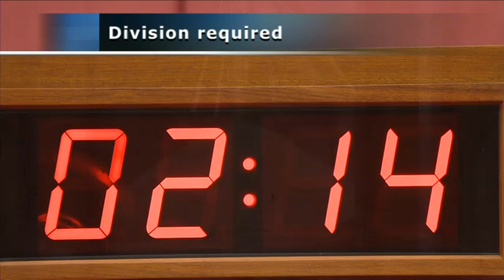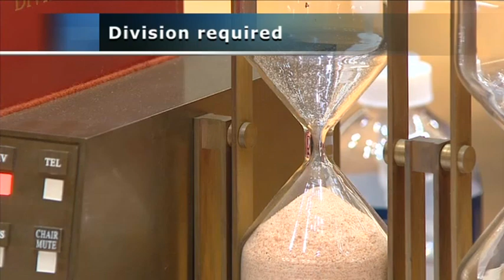Senate Sitting - 24 June 2021